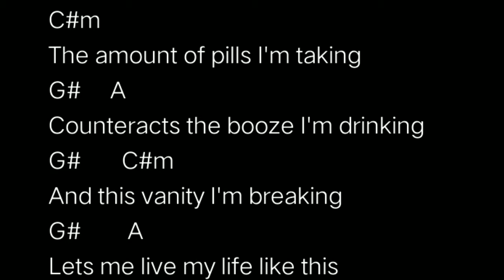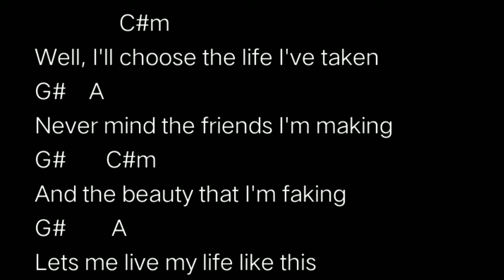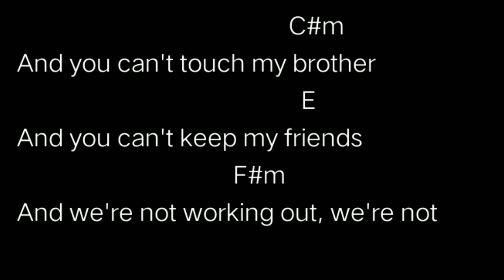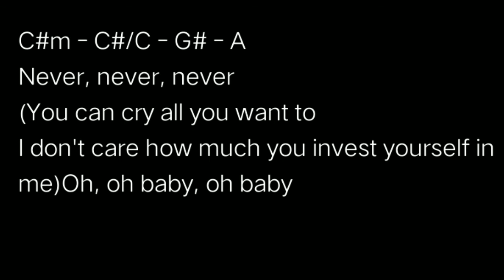My Chemical Romance - Honey, This Mirror Isn't Big Enough for the Two of Us (chords)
For my other guitar cover videos